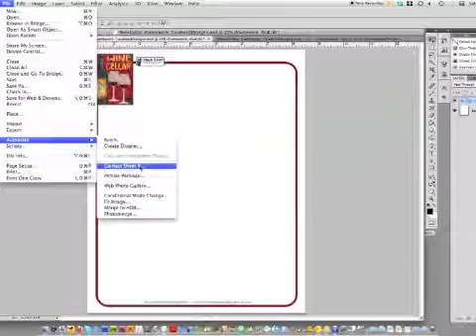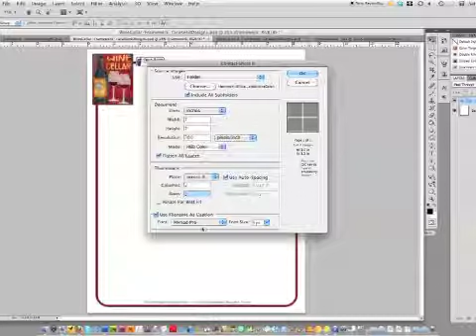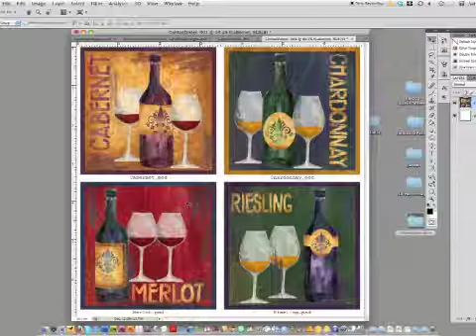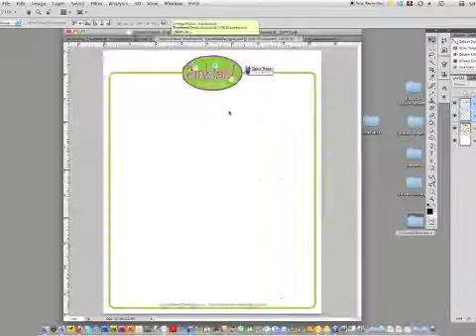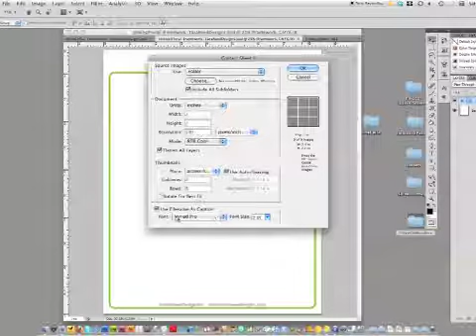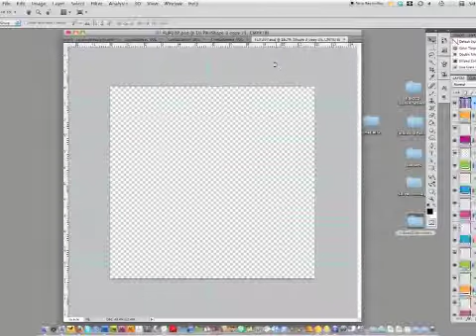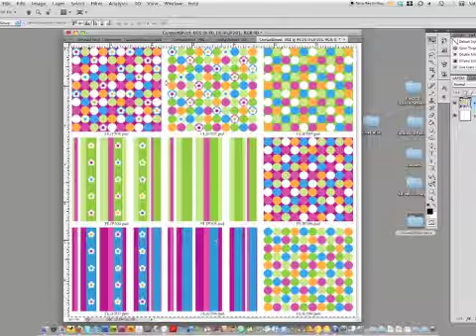Photoshop Tips - Using Contact Sheet II to create art portfolios and tear sheets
Artist Tara Reed, creator of the Art Licensing Info family of websites, shows you how to use the "Contact Sheet II" function in Photoshop™ to create portfolio and presentation pages, or tear sheets, of your art.  Perfect for art licensing, photographers, fine artists and more.  Learn to automate your work flow where you can so you have more time to work in the studio!
"Contact Sheet II" is included in Photoshop™ CS3 but you need to download and install the Plug-In if you are using CS4 (it's easy!).  Here are the links to get the CS4 plug-ins (which include a few things in addition to "Contact Sheet II")

To learn more about how to earn an income licensing your art, please